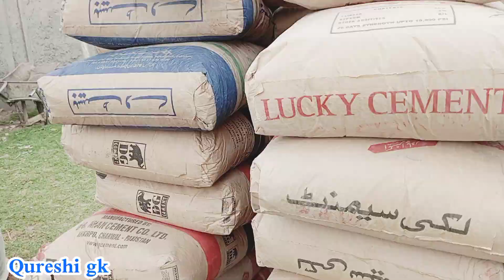informative video Zafran Qureshi | Qureshi gk vlog 2022 gujar khan Pakistan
informativevideo# materiallenser# detail lensmaterial GujarKhan# Qureshigk#vlog2022# Pakistanvlog2022